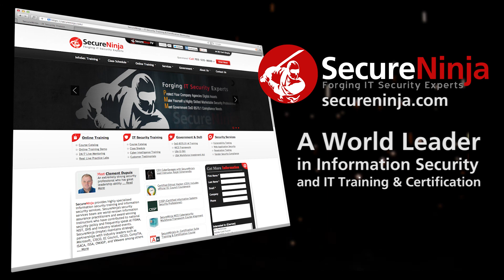SWAT: Offensive Hacking and Penetration Testing Training and Certification Boot Camp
Alicia Webb interviews SecureNinja's Senior Security instructor Wayne Burke as he discusses the launch of a new advanced Cybersecurity training offering entitled "Offensive Hacking and Penetration Testing" This course is the most recent to be added to the SecureNinja SWAT: Advanced Cyber Warfare Series of trainings.   More information info about this unique course offering can be found at SecureNInja.com
This (5) five day boot camp provides students with the knowledge and real world hands-on practical skills for performing Advanced Cyber Warfare Hacking and Penetration Testing. The course is based on vendor neutral Open Source software and tools.  You will learn both hardware and software design intricacies of the latest attack tool vectors. This vendor neutral course will greatly benefit anyone in the IT Security intelligence spectrum, for those who are responsible for designing, securing, implementing and security hardening.
Also included in this series is "Offensive Mobile Application Hacking"